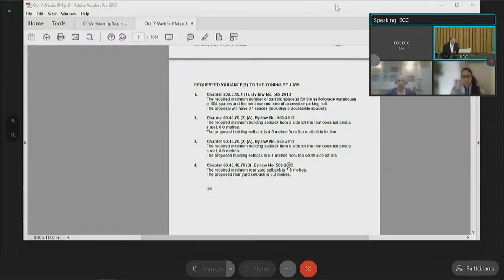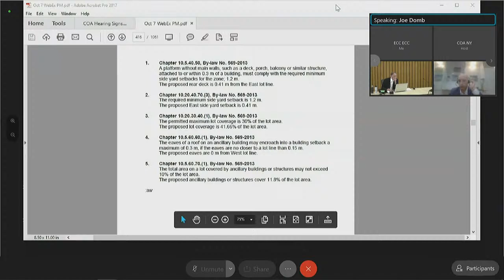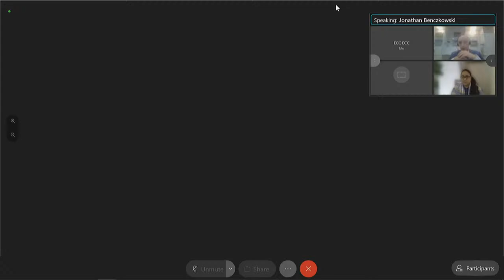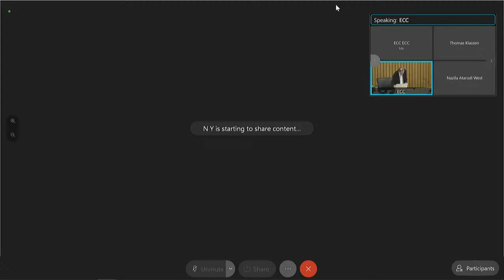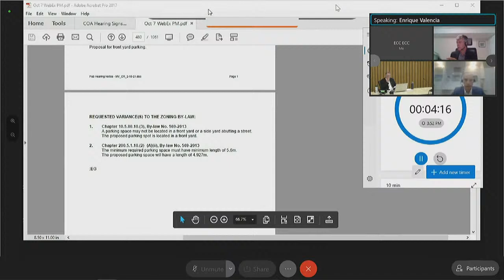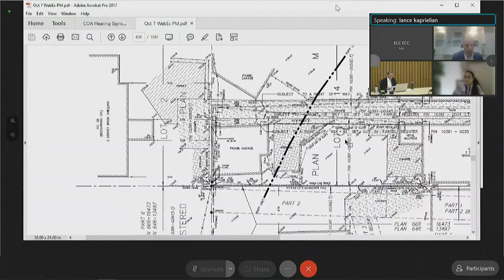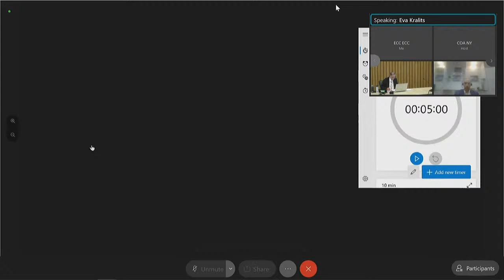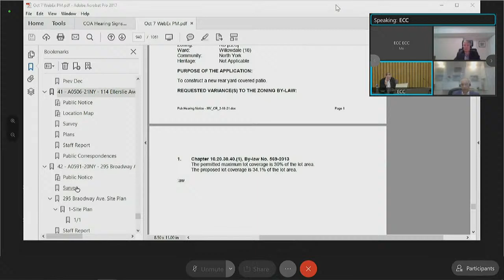Committee of Adjustment, Public Hearing, North York, October 7, 2021 (PM)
(PM Session) - Committee of Adjustment, Public Hearing, North York